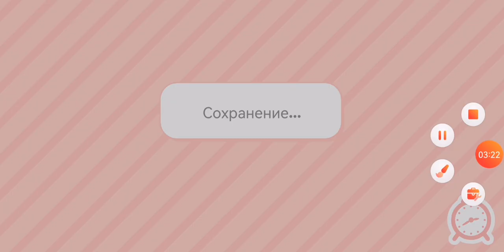making zoe from HGF in toca boca